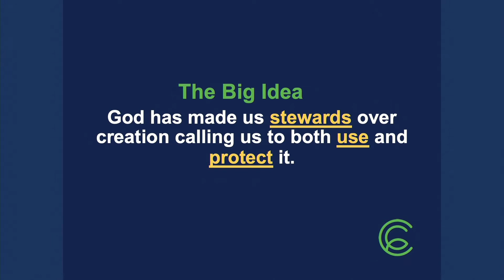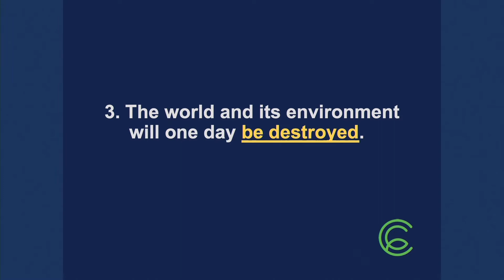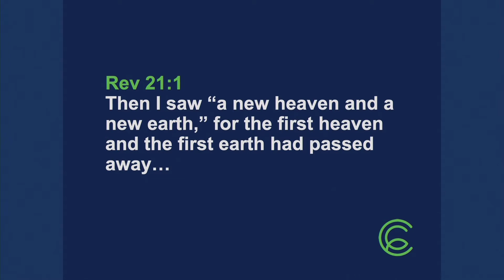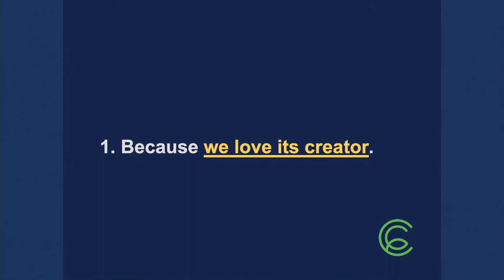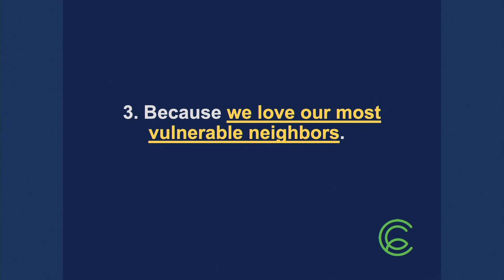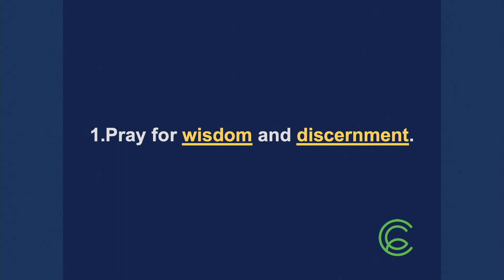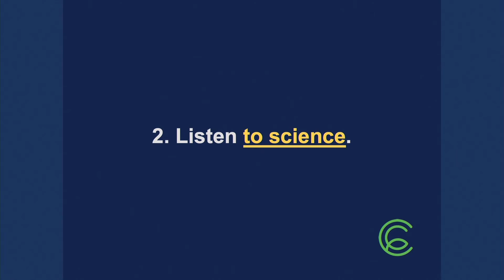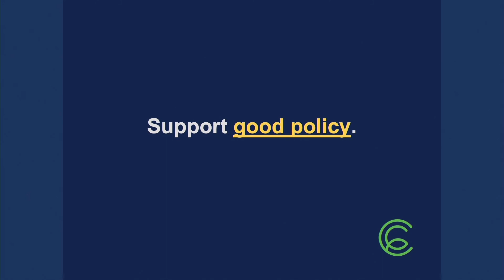July 18, 2021 What's Up With the Environment?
Join us for our Sunday morning worship as Pastor Carl brings a message from his "What's Up With That?" series about what the Bible says about caring for the environment.